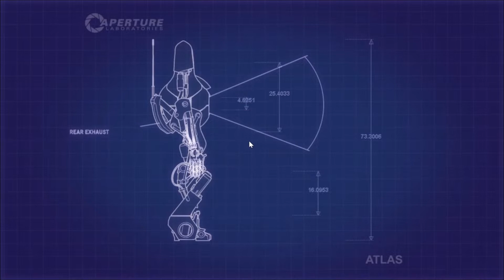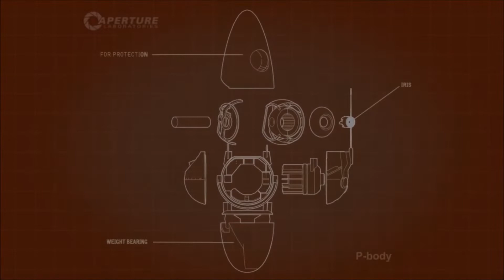CONFRONTING OUR STUPIDITY | Portal 2 Co-Op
At least one of us is doing very very well...